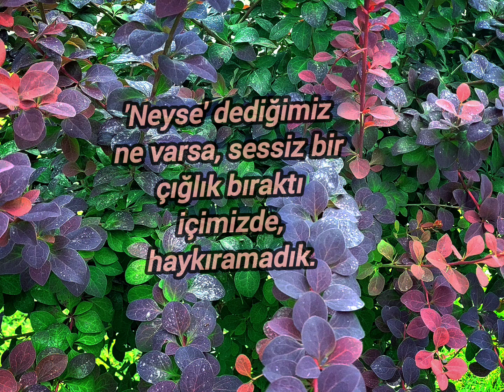Hüzünlü Bir Söz (Yazan ve Seslendiren:Ekrem Keyfli)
Hayata dair yazdığım bu hüzünlü sözümü, seslendirmek suretiyle doğa fotoğrafı ile birlikte paylaştım.